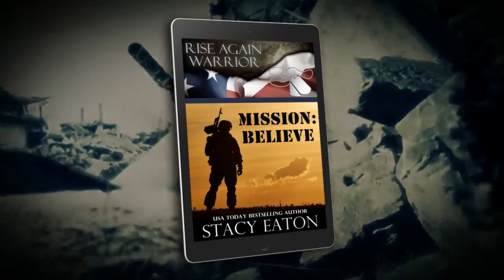Mission Believe Audio Sample Coming Soon to Audio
Mission: Believe, Book 1, Rise Again Warrior Series
Written by: Stacy Eaton, USA Today Bestselling Author
Narrated by: Ryan Clark (Active Duty Air Force)

COMING SOON TO AUDIO!

Staff Sgt. Shane Logan is lucky to have come from a privileged family, and after losing both of his legs in the war, he now has the best prosthetics that money can buy. While he is trying to move forward with life, he struggles with the past and the way people react to him and his disability.

Dr. Lauren Falcone works tirelessly to help veterans deal with the trauma and pain of their deployments. Her unique virtual approach to therapy keeps her busy, and the assistance she provides to service members as they recover mentally helps her resolve her own anxieties.

When Shane meets Lauren at a fundraiser for his father’s organization, he wonders if there just might be a chance for him to get his dream off the ground and maybe find a normal life with someone who can look past his flaws and see the man he is inside.

Shane and Lauren are drawn to each other by their hope to make life easier for veterans, both physically and emotionally. Their goal is to build Shane’s dream organization, Rise Again Warrior, that will assist veterans to integrate more easily into society and have the opportunity to receive state-of-the-art technology and therapy.

Now, if they can only have faith in themselves, learn to deal with their own demons, and believe in each other, they might find a way to bring this dream to fruition.